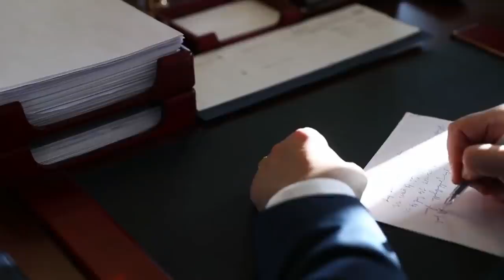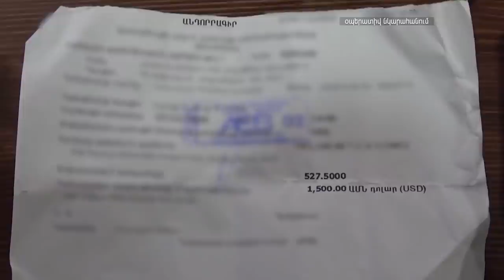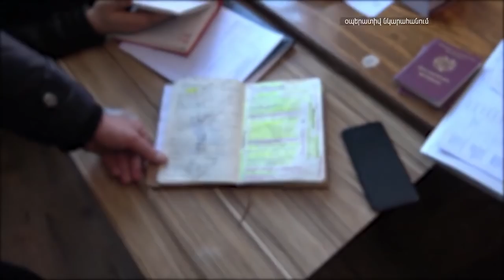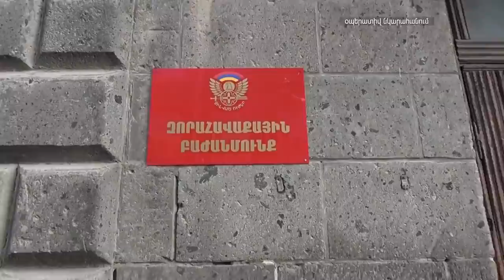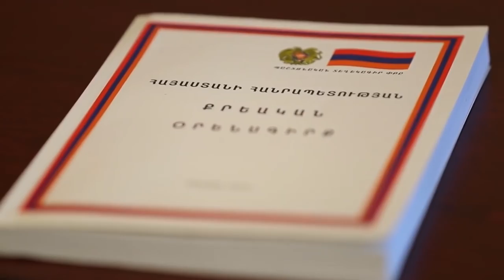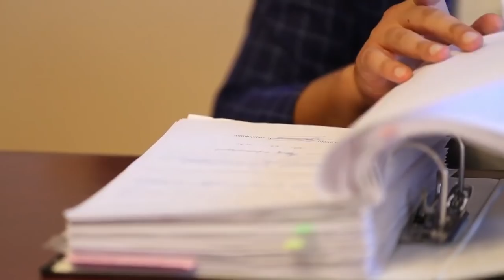Ջալալը սկսեց մխել. Հայտնի է առաջին զոհի անունը